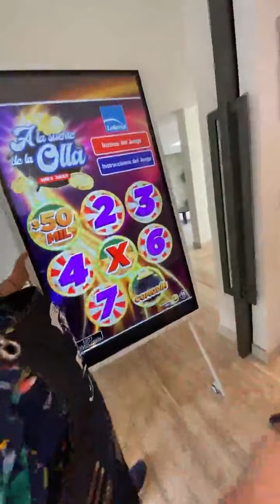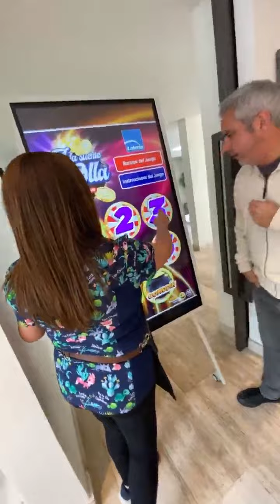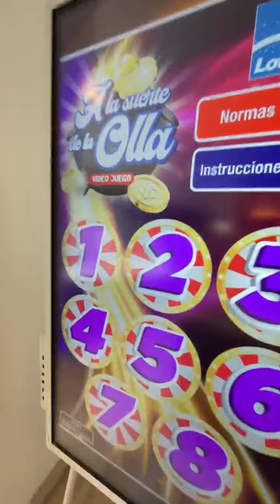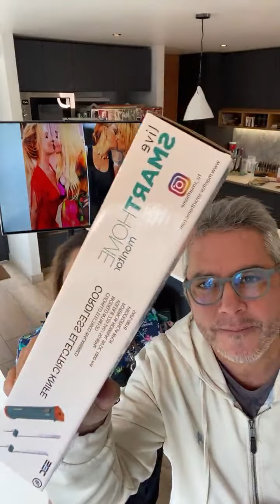DESDE MI COCINA CON LA NENÉ Y MATRIMONIO BRITNEY SPEARS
josemiguelvinuela
Verificado
DESDE MI COCINA CON LA NENE ⭐️

Hoy estuvimos conversando sobre el matrimonio de Britney Spears y cuando la Nené estuvo a punto de detener un matrimonio.
¿Qué pasó?
¿Lo detuvo?